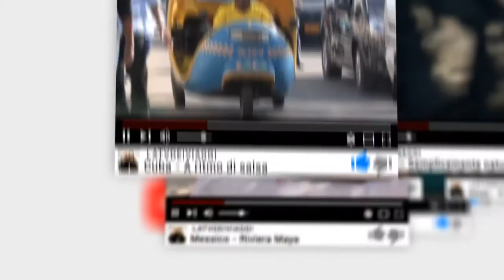Youtube Iscriviti al nostro canale